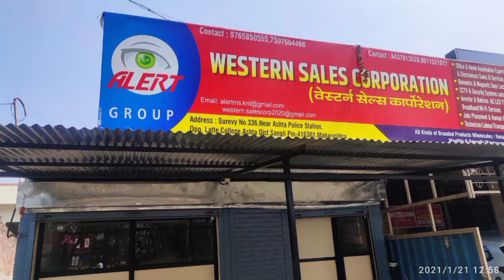आष्ट्यात या भागात मिळाली 115 कुटुंबांना पिण्याच्या पाण्याची कनेक्शन